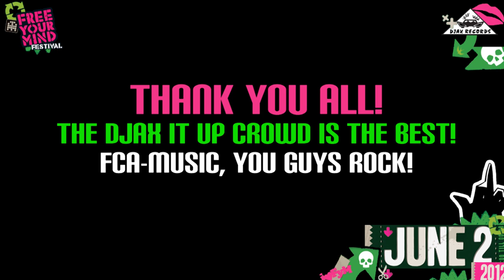Djax it Up - Free Your Mind 2012 - Aftermovie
Official aftermovie from Djax it Up stage at Free Your Mind Festival June 2nd 2012 at Arnhem The Netherlands. With Pet Duo, Fatima Hajji, Frank Kvitta, David Moleon, Du'Art, Daniela Haverbeck, Miss Djax, Mike Drama, Paul Langley and VJ Yzco. Aftermovie and audio recorded live by VJ Yzco.